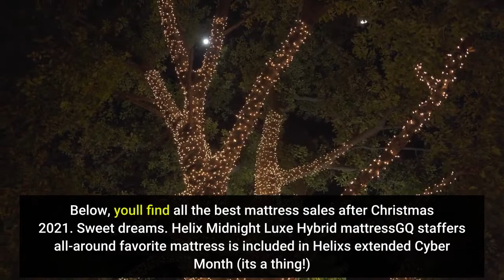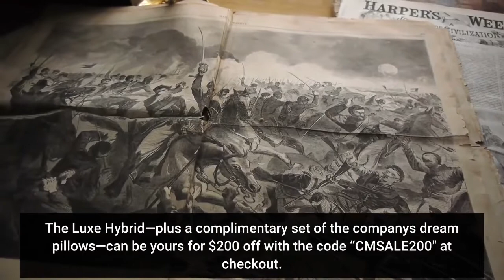The Big After Christmas Mattress Sales Are Underway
Good news: The best mattress sales after Christmas 2021 are officially underway. The road to better sleep is paved with plenty of things (like a proper nighttime routine, for one) but primary among 'em should be selecting a comfy, supportive bed from the best of the selection available via the worldwide web. Because we've spent countless nights testing mattresses—and lately, plenty of days combing the mattress internet for deals—we've found the perfect combination of the two. Yes, a bunch of our favorite mattresses and top-rated cheap mattresses are available for less dinero than usual. That's a boon for your aching back, groggy brain, and checking account. Below, you'll find all the best mattress sales after Christmas 2021. Sweet dreams. Helix Midnight Luxe Hybrid mattressGQ staffers' all-around favorite mattress is included in Helix's extended Cyber Month (it's a thing!) sale. In celebration of the holidays, Helix is offering a tiered promotion, where you can save up to $200 off depending on how much you're shelling out. Allswell The Brick mattressAllswell isn't offering discounts on any of its mattresses at the moment, but keep an eye out (or check back here) for any updates on the deals front. For people who prefer a firmer sleeping surface, the brand's Brick mattress is ideal for back sleepers with just enough plushness to avoid the “sleeping on the floor” feeling—and with all the flotation a back sleeper needs to avoid feeling like they're folding in half. Casper is nearly always having some kind of sale, and this week is no exception. After our most recent round of 2021 testing, the Wave remains our pick for best supportive mattress. The Awara Hybrid is one of the best supportive mattresses we've ever tested. The company makes relatively simple options, without the different sleep zones you'd find in something like the Casper Wave. The result is a mattress that's a bit more cloud-like—“soft, yet sturdy," said one tester. Awara's Christmas promotion drops the price of a queen-sized mattress by $200 and sweetens the pot with $500 worth of other bedding gear. Plus, the company says they'll plant 10 trees with every mattress purchased. Pretty good, all around! We'd recommend either the best-of-both-worlds Hybrid Mattress, or the Leesa Original: our favorite plushy, supportive option in the $1,000 range.